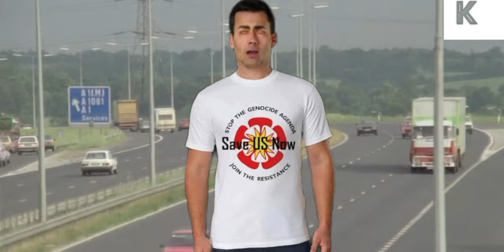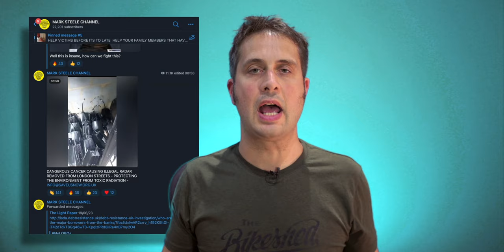Mark Steele wants to destroy the ULEZ with Laser Beams! (repost)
I'm reposting this episode from a few weeks ago. The original version had some audio problems that have now been fixed.

Mark's new grift is s subtle variation on the one that made him famous: Mark is claiming that the cameras which have been set up up in several British cities to enforce the ULEZ are in fact, deadly ionizing-radiation emitting ray guns.

In case you don't know - ULEZ (Ulta Low Emission Zones) are schemes set up to prevent heavily polluting vehicles from being operated. If you drive a stinky old diesel vehicle through the city, you will have to pay a fee. That seems like a sensible idea, especially given the harm caused by air pollution. But Mark doesn't seem to agree?